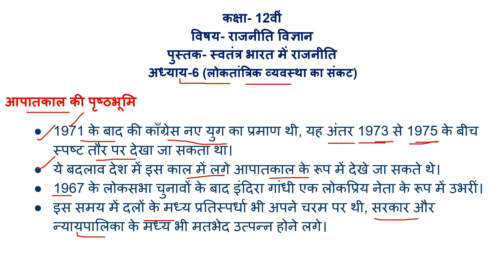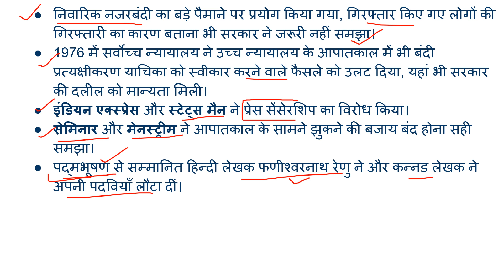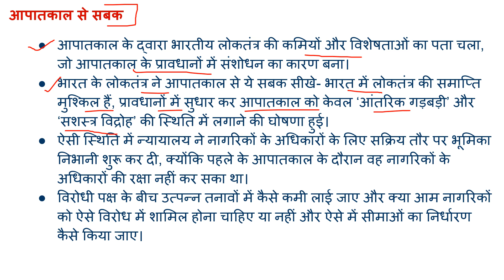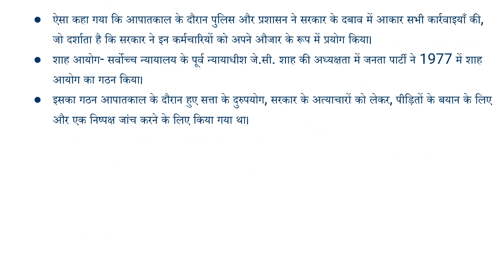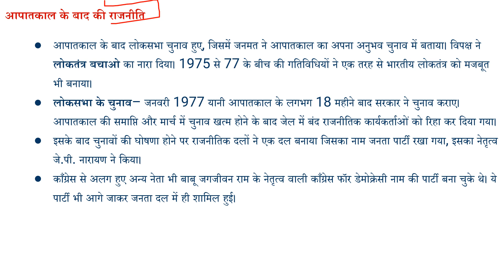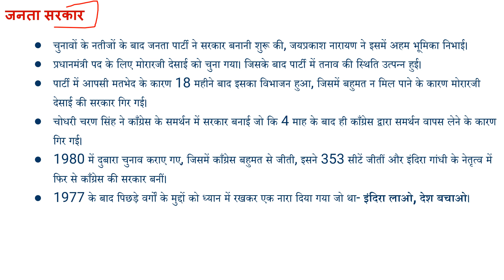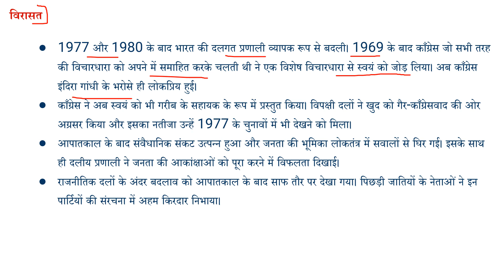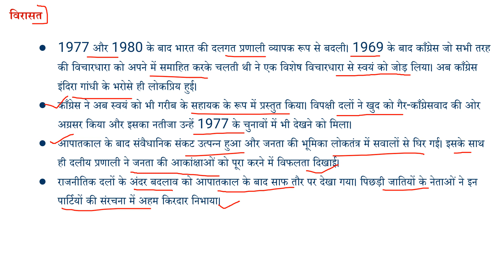Class 12 Pol Science Notes 2024 | Book 2 Ch- 6 (स्वतंत्र भारत में राजनीति) Notes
इस वीडियो में 12वीं कक्षा की राजनीतिक विज्ञान की पुस्तक-2, स्वतंत्र भारत में राजनीति के छठे अध्याय- लोकतान्त्रिक व्यवस्था का संकट के नोट्स पर चर्चा की गई है, जिसमें इंदिरा गांधी की सरकार के समय में उठाए गए बड़े कदमों और आपातकाल जैसे निर्णयों का देश के लोकतंत्र पर क्या प्रभाव रहा और इसके बाद के चुनावों का असर कॉंग्रेस पर कैसे पड़ा आदि पर चर्चा की गई है। इस तरह की घटना से देश ने क्या सीख ली, और किस प्रकार अन्य दलों की सरकार ने सत्ता में अपनी भूमिका निभाई आदि जरूरी और लोकतान्त्रिक विषयों को भली प्रकार से समझने का प्रयास किया गया है।